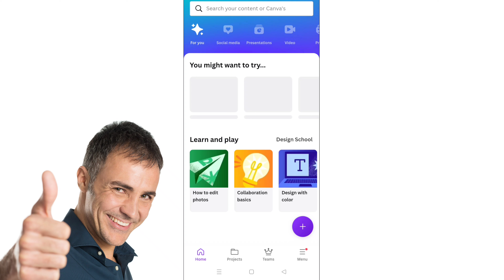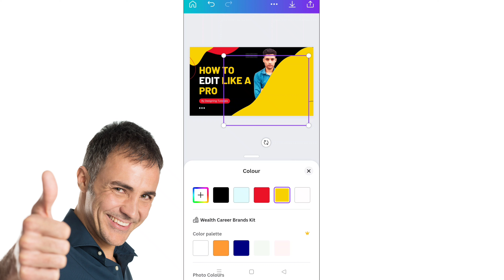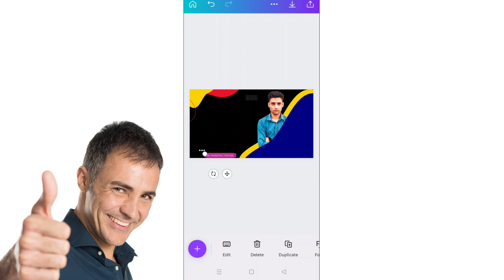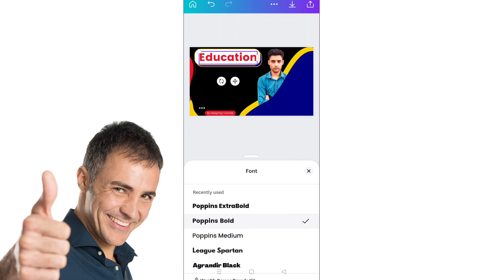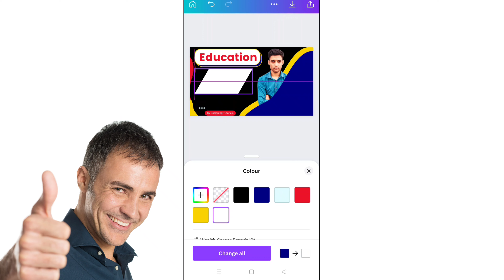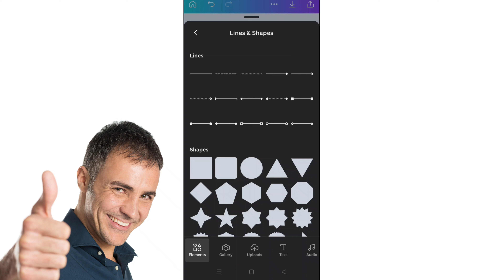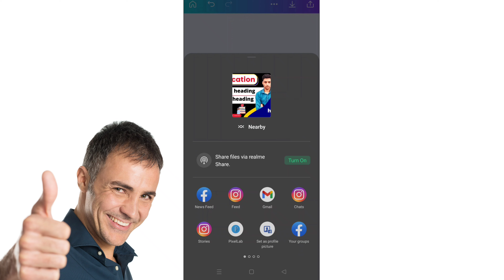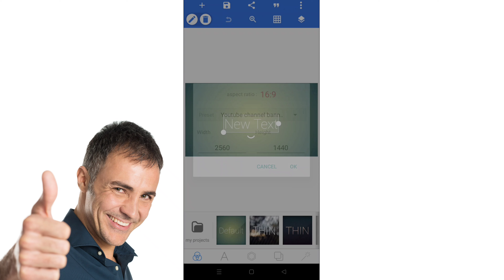canva se thumbnail kaise banaye 2022 || youtube thumbnail kaise banaye 2022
Education video बनाने के लिए Best Item

Boya m1 mico

Touch pen

Pen tab

Realme 7 pro phone

Green screen

canva se thumbnail kaise banaye 2022
canva se thumbnail download kaise kare
canva se thumbnail kaise banaye free fire
canva se thumbnail kaise save kare

pixellab se thumbnail kaise banaye free fire
pixellab se thumbnail
pixellab se thumbnail kaise banaye 2022